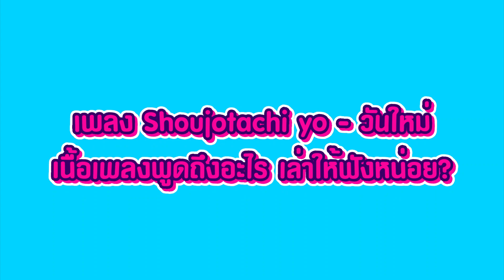พูดคุยกับ"BNK484thGeneration" ที่จะมาเพิ่มพลังให้ทุกคนสู้กับอุปสรรคในชีวิตและเปล่งประกายดั่งดวงดาว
เติมความสดใสๆไปกับสาวๆ
มาพร้อมเพลงให้กำลังใจ Shoujotachi yo – วันใหม่
ที่จะเพิ่มพลังให้ทุกคนสู้กับอุปสรรคในชีวิตและเปล่งประกายดั่งดวงดาว